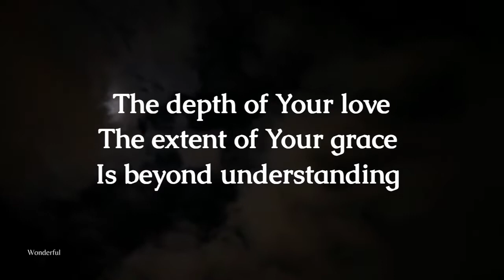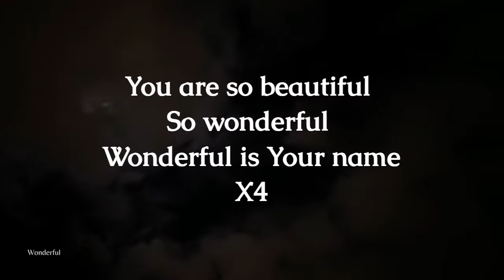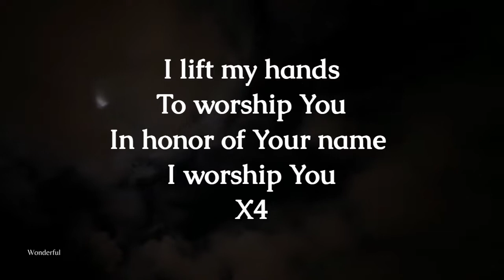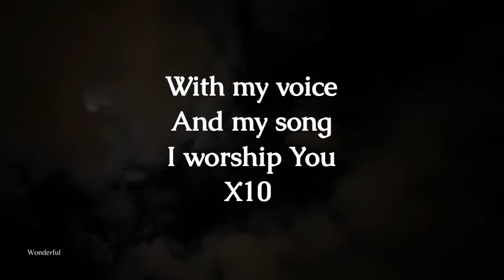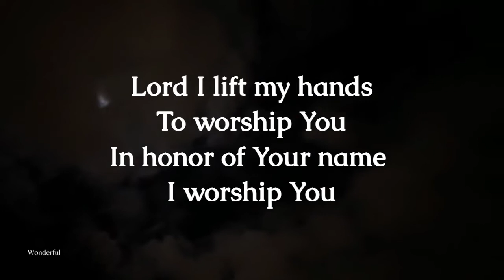Wonderful by LoveWorld Singers (Oge, Lead) - Lyrics Video